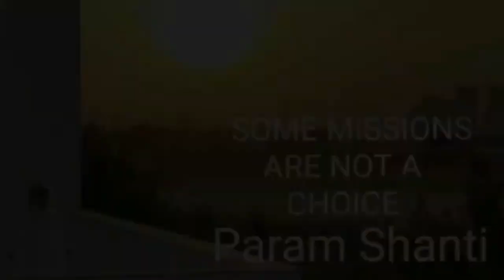आत्मा के संकल्पों का record कैसे delete kare? कर्मातित अवस्था मनुष्य के लिए अति आवश्यक क्यों है?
karma sankalp behadgyan संकल्पों की भाषा संकल्पों का record कर्मातित karan sharir nashto moha स्मृति लब्दा निर्विकारी आत्मा लेप छेप योग बल से vikarm vinash original PARAMDHAM behad ke parampita rachna रचयिता के पास जन्म मरण का चक्र आत्मस्वरुप परमात्मा से connection se power leti hai मनुष्य के संकल्प निर्विकारी बनते है, आत्मा निर्विकारी ही है आत्मा परमात्मा का ज्ञान

0:00 - आत्मा पर आवरण
1:33 - कर्मों का record - Related video - Secrets of Karma
2:25 - कर्म बंधन से मुक्ति - Related video - Spiritual Course